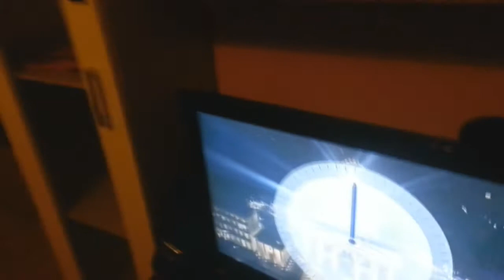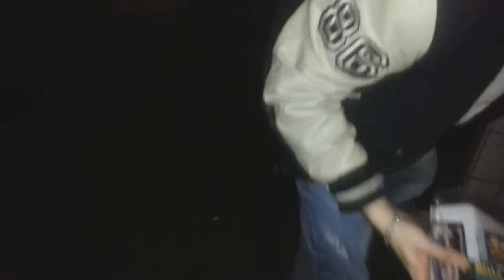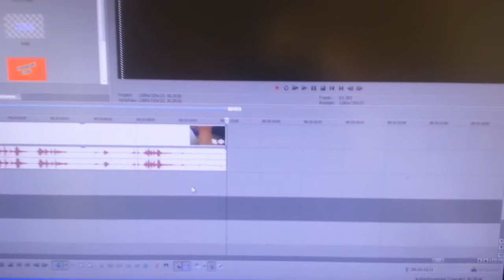2014/2015 Silvester Special XXL Der arme Teddy